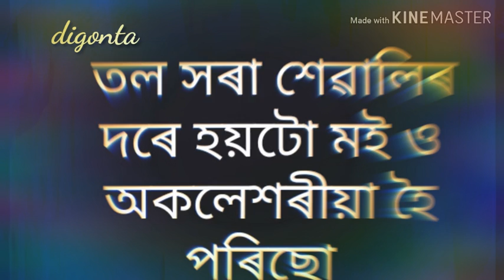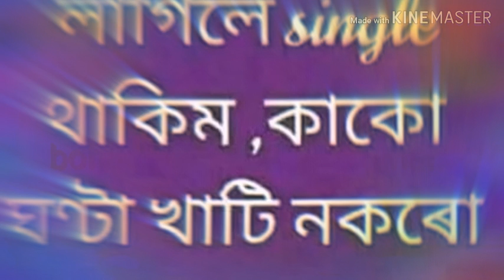Very sad video